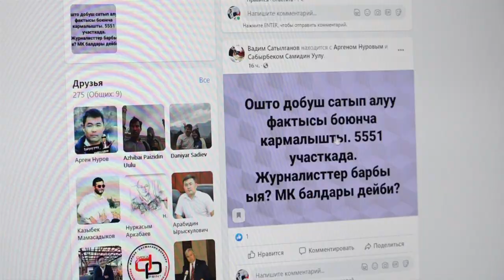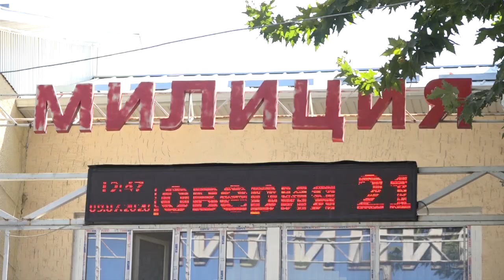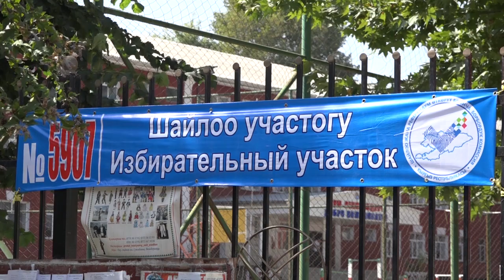ДОБУШ САТЫП АЛУУ ФАКТЫСЫ ИЛИКТЕНҮҮДӨ